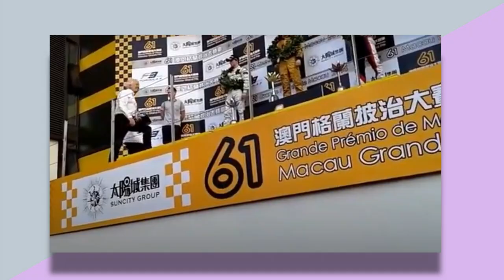WHY FELIX ROSENQVIST SHOULD BE IN F1! *MACAU GP KING* - Keira Megan F1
SHOULD BE IN F1 VIDEOS-

Thank you for all the endless support!!
 Keira xx